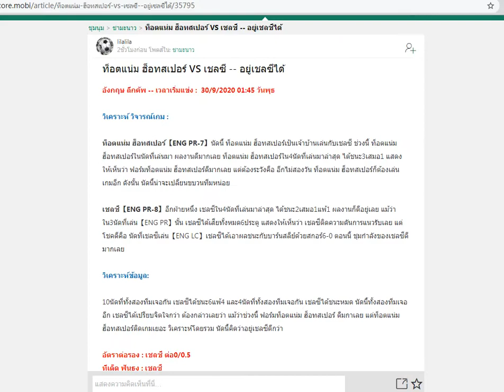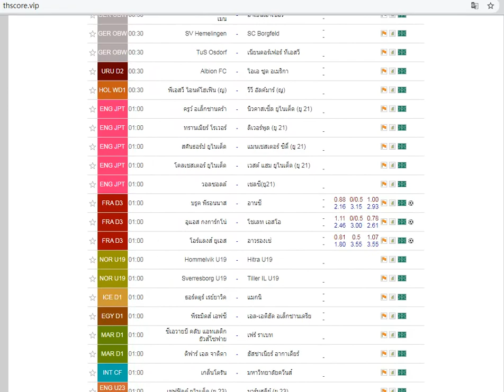ทีเด็ดบองเต็ง/thscore/ผลบอลสดคืนนี้/ท็อตแน่ม ฮ็อทสเปอร์VSเชลซี/30/9/2020 01:45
NO.1 ฿1688
NO.2 ฿888
NO.3-NO.10 ฿588